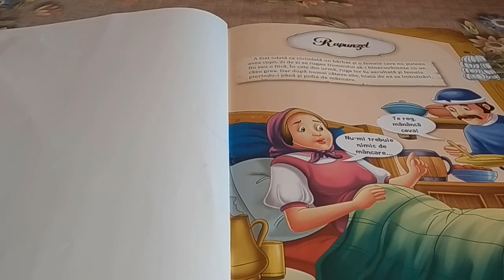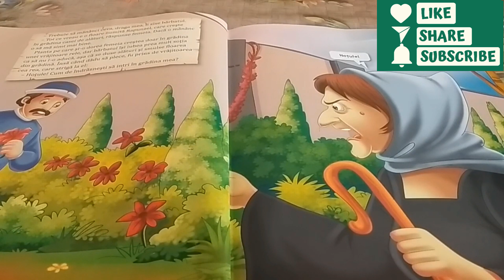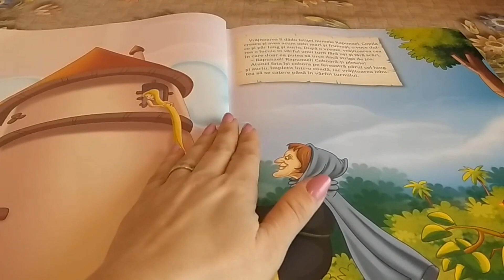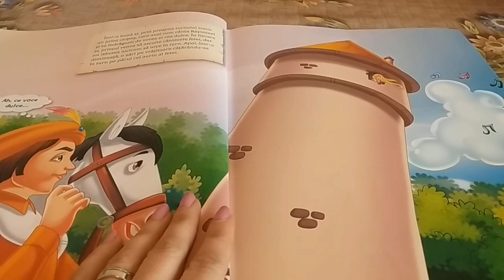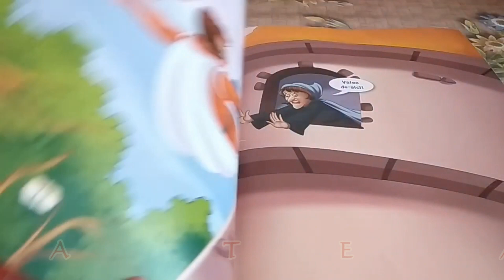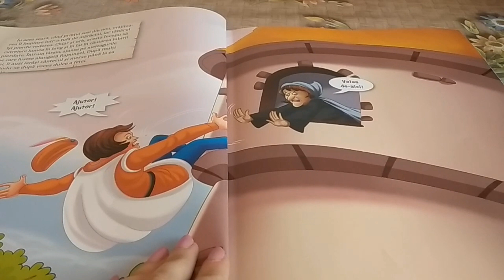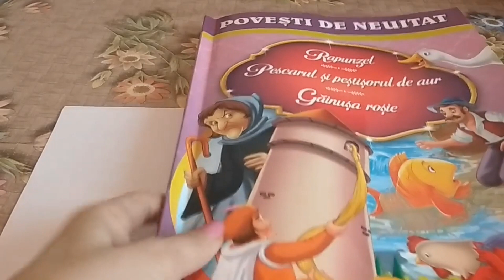RAPUNZEL | EP.10 | POVESTI PENTRU COPII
Sunt convins ca stiti aceasta poveste , dar merita sa o asculti din nou.
Este citita de citita de Ionela BOANCA
✨  Destinația perfectă pentru povești minunate și aventuri captivante pentru cei mici!

🔔 Nu uitați să vă abonați !!!

🤗 Aștept cu nerăbdare să ne întâlnim pe canalul meu și să creăm împreună o comunitate plină de bucurie și învățare. Vă mulțumesc pentru susținere și pentru că faceți parte din această călătorie magică!